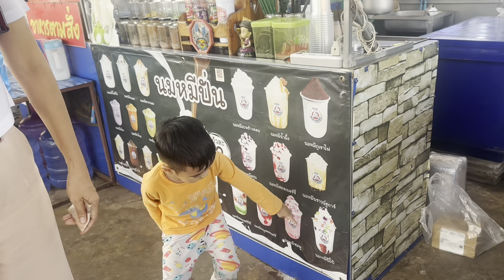ตลาดสดภูเรือ